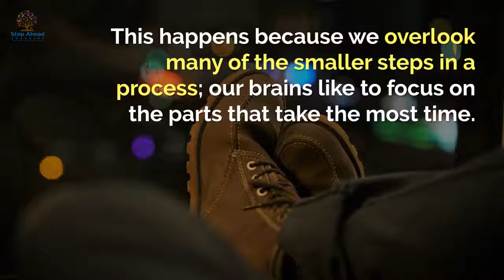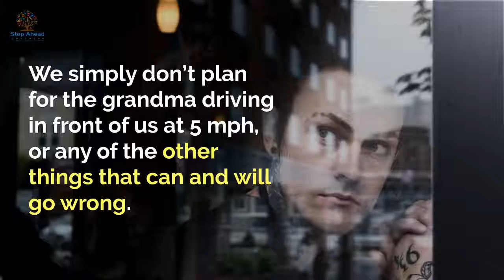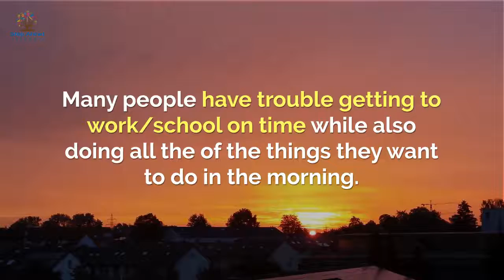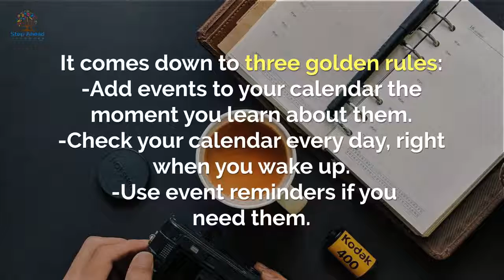Never Run Late Again: 5 Tips for Becoming an On-Time Person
If you regularly find yourself running late, we've got a few tips for you today that should help you solve that problem.

Learn How to Become a Successful Student In No Time! Proven Study Strategies to Help You Get Top Marks!

At Step Ahead Coaching, learning is FUN!!!